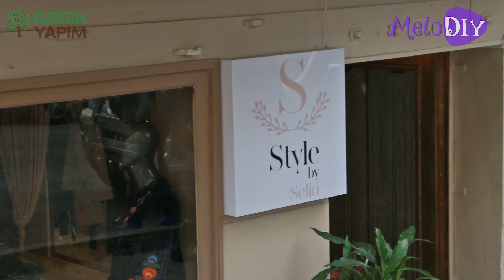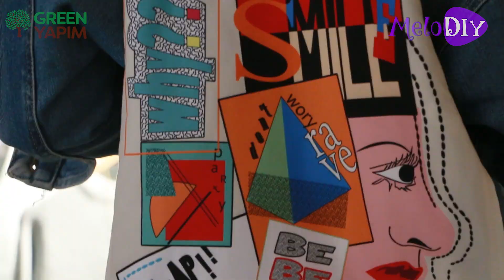Kış Modası | LookBook | Cemre Melis Çınar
MeloDIY Nedir?
Cemre Melis Çınar 'ın hazırladığı eğlenceli videoları MeloDIY kanalından izleyebilirsiniz.

Cemre Melis Çınar MeloDIY' de; geri dönüşüm projeleri, pratik bilgiler, makyaj, saç, moda, alişveriş ve sohbet videolarını paylaşıyor.

Cemre Melis Çınar Kimdir?
1991 yılında Ankara’da doğan Cemre Melis Çınar Mersin Toros Koleji’ni bitirmesinin ardından Marmara Üniversitesini kazanarak Televizyon bölümünde eğitim görmektedir. Halen eğitimine devam eden Cemre Melis Çınar 2005 yılından beri oyunculuk kariyerine Mask-kara Tiyatrosu’nda devam etmektedir. Ayrıca uzun yıllar dans dersi alan Cemre Melis Çınar Kick Box’ta da bir o kadar yeteneklidir. Çocuk filminde dublaj ve sahne tasarımı yaptı. ‘Karadul’ filminde yardımcı yönetmenlik yaptı. Bir çok dizi ve filmlere metin yazarlığı yaptı. Son olarak Elif dizisinde Arzu karakterini canlandırmaya devam ediyor.
Elif dizisi Arzu karakteri kimdir?
Kocasını çok seven Arzu onun hiçbir kadınla birlikte olmasına izin vermez. Arzu’nun kocası Kenan ise eski aşkı Meleğin peşinden gider. Arzu ise bin bir entrikalar düzenleyerek Kenan’ın yanında kalmasını sağlar.

MELODIY kanalı ve  içeriklerinin tüm hakları Green Yapım’a aittir.